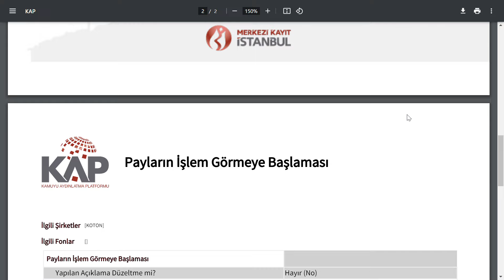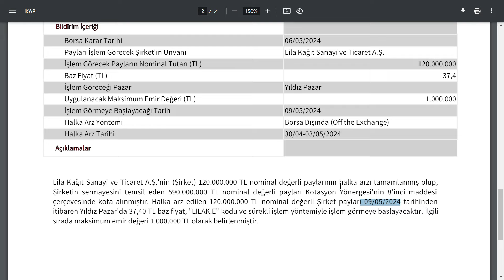MÜTHİŞ HABER | YENİ HALKA ARZLARDA TERS KÖŞE | NE ZAMAN İŞLEME BAŞLAYACAK BİST BORSA HİSSE PARA